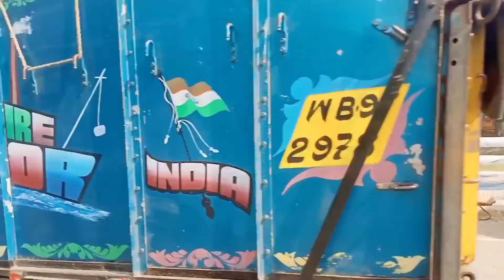ভয়ানক এক্সিডেন্ট বোলেরো পিকআপ।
এক্সিডেন্টজোন# Road#